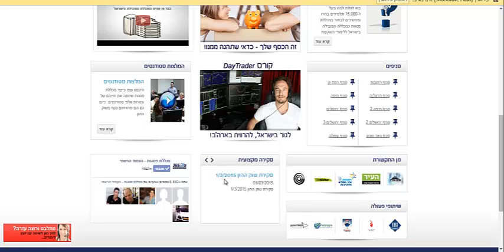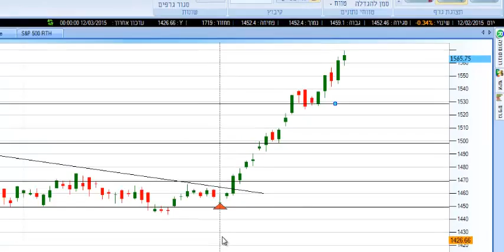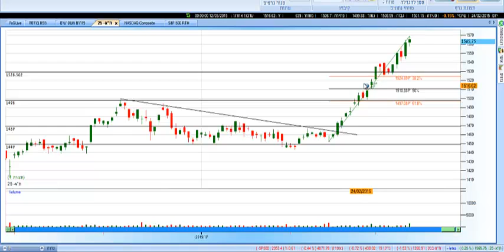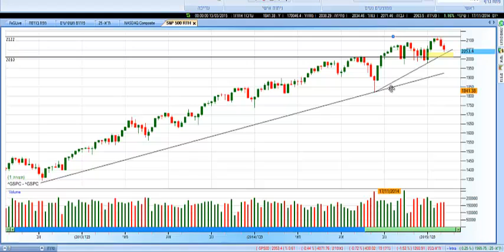סקירה שבועית - מכללת פסגות 15.3.15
להלן סקירת שוק ההון נכונה לתאריך 15/3/2015 - מי שסוקר את מצב השווקים הינו רועי ראובן, מנכ"ל שותף וממקימי מכללת פסגות. היום נדבר על:
- כיוון המדדים המובילים בארץ ובעולם
- נמשיך לדבר על מגמת העלייה מתחילת החודש במדד ת"א 25!
צפייה מהנה!

רוצה לדעת עוד על שוק ההון? כנס לאתר שלנו חל איסור בהסכמים הפרטניים של כל תלמיד על העתקה ו/או שימוש במידע של המכללה.